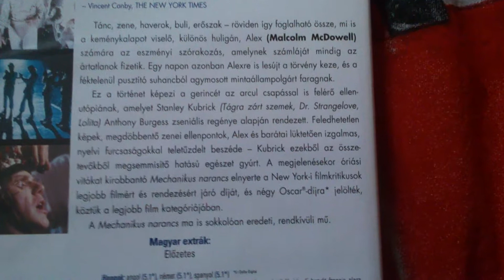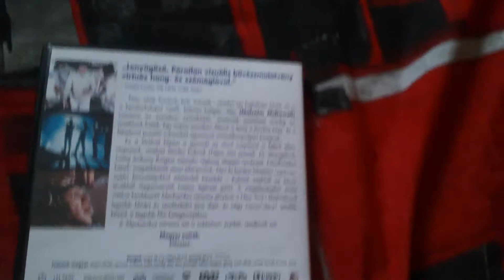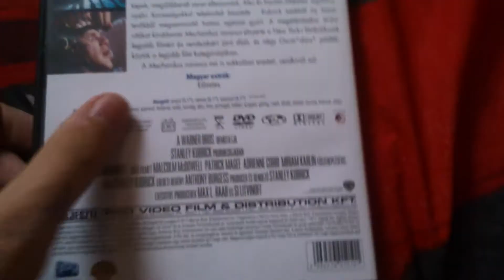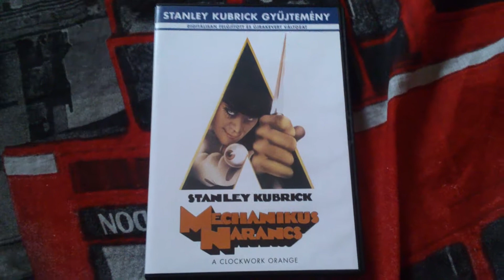Mechanikus narancs | DVD bemutató és ajánló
DVD gyűjteményem
Stanley Kubrick gyűjtemény